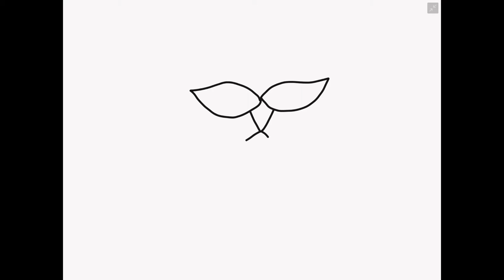Coloring Owl (Fart Bonus) How to Drawing Painting for toddlers and kids | Let Kids Play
How to Drawing Painting Coloring for toddlers and kids